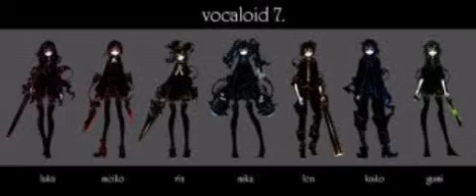Hatsune Miku|Melody Line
Canción:Melody Line

Artista:Hatsune Miku|Vocaloid

Fotos sacadas de: Google,Deviantart,PicsArt y Facebook